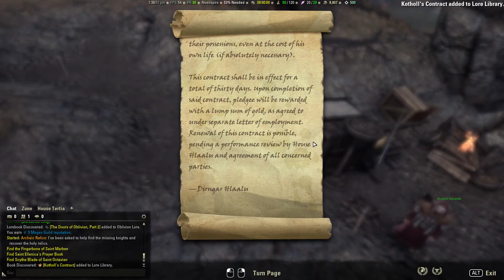Rivenspire 2 Westmark Moor Archaic Relics